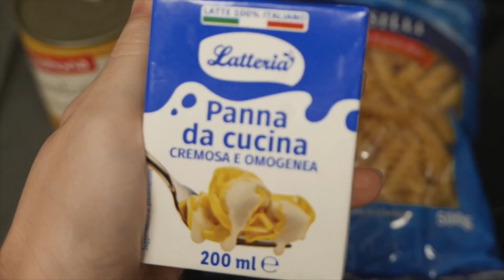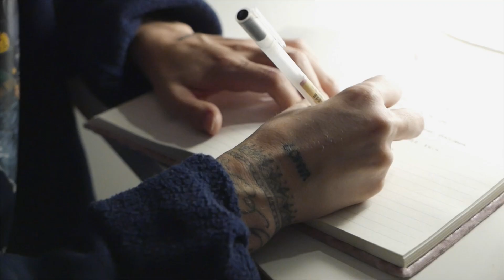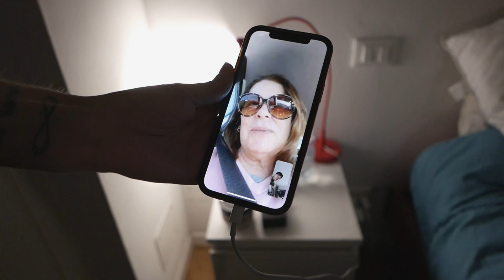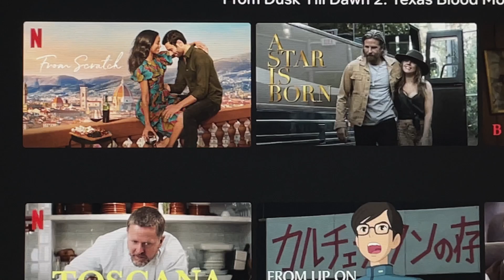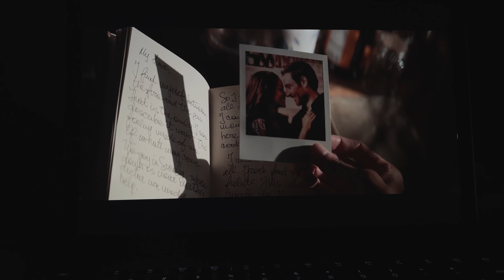minha rotina tirando a cidadania na Itália | dia de FaceTime | vlog Italy 🇮🇹